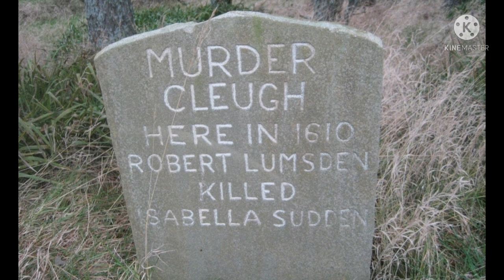HIKING UP TO THE SUMMIT OF WINDY GYLE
On this video we braved the winter weather and hiked up to the summit of Windy Gyle in the Cheviot hills Northumberland.

Windy Gyle is a mountain in the Cheviot Hills range, on the border between England and Scotland.[4] Like the other hills in the area, it is rounded and grass-covered. The Pennine Way crosses the summit, thus providing one possible route of ascent. Windy Gyle may also be climbed from the Coquet valley to the south (England), or from Cocklawfoot to the north. There are good views from the summit north towards the Scottish Borders, Eildon Hills and Edinburgh and south across the southern Cheviot Hills to the North Pennines.

As part of the walk we passed a headstone which reads: "Murder Cleugh here in 1610 Robert Lumsden killed Isabella Sudden". Landowner Sudden who is said to have had a liking for married women stoned Isabella to death, realising she was due to bear his illegitimate child. The law eventually caught up with him and he was tried at Alnwick and was sentenced to a month in jail, almost getting away with murder.

I'm on Instagram as @one_geordie_and_his_border. Install the app to follow my photos and videos.